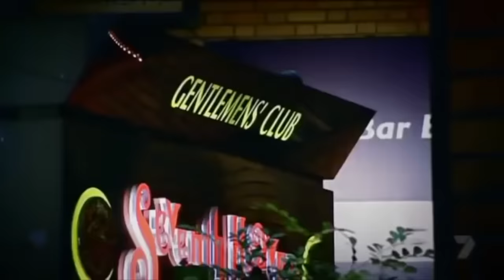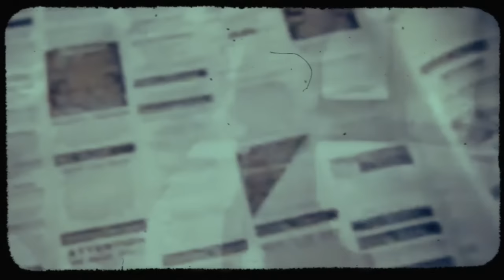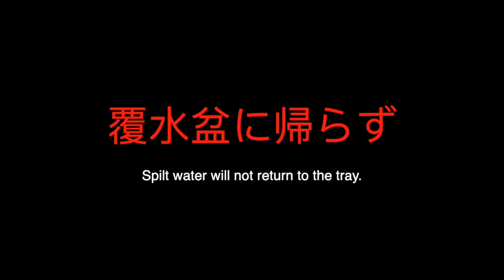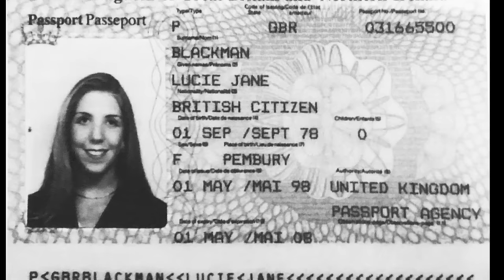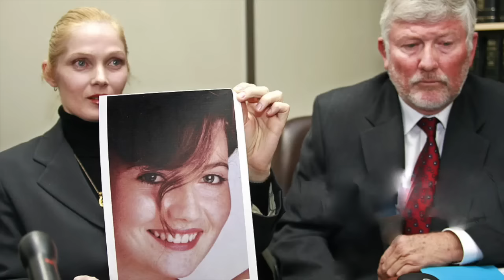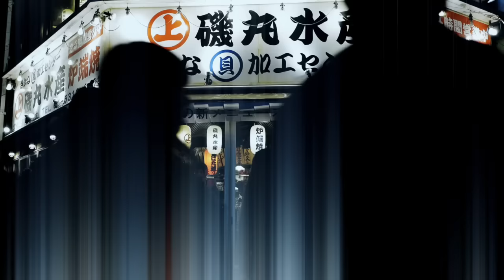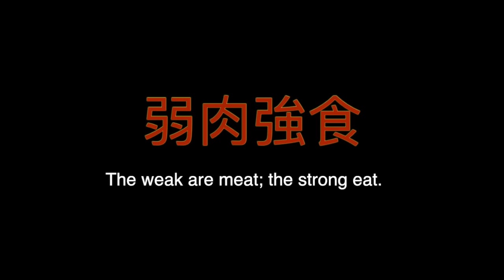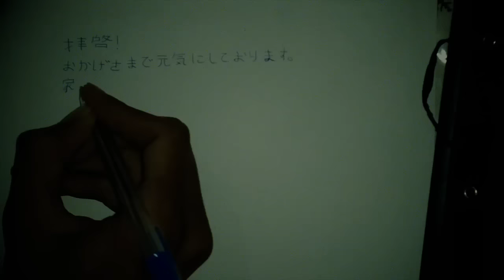Pieces Of Lucie | Murder By Design 25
WARNING: ☠️ This film contains explicit language and graphic details that may be distressing for some. This content is made for mature audiences only and is not intended to shock, or disgust viewers, nor is it intended to be disrespectful.